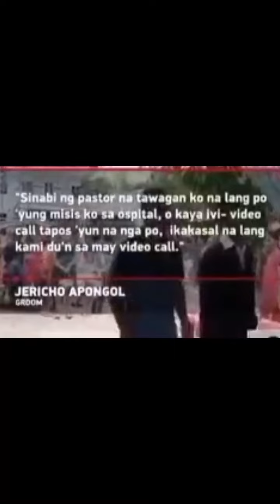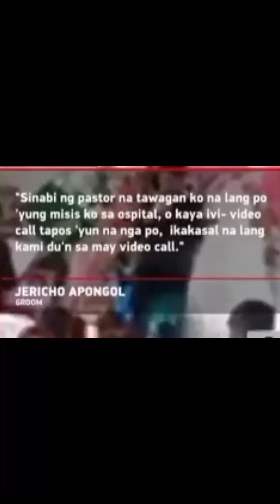GROOM IKINASAL DI UMANO SA ISANG MANNEQUIN